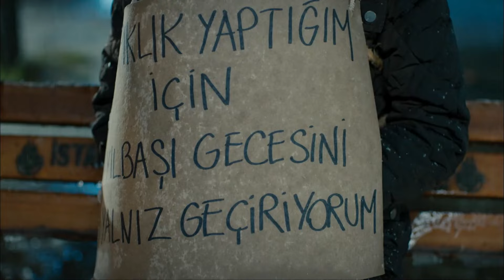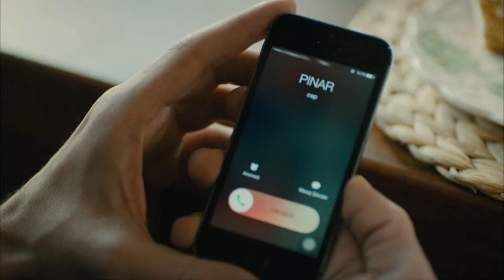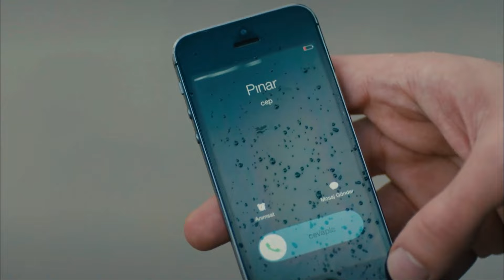Runaway Brides Episode 82